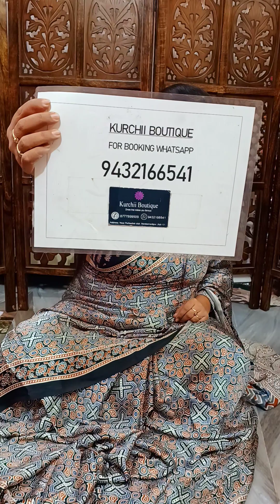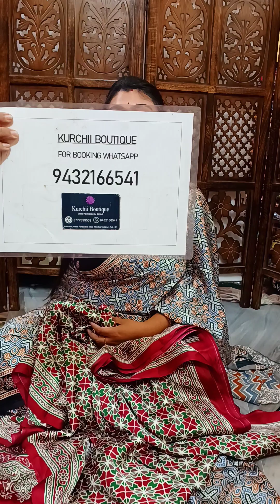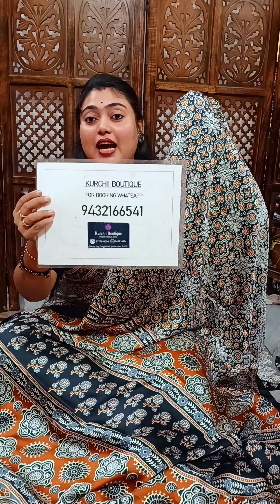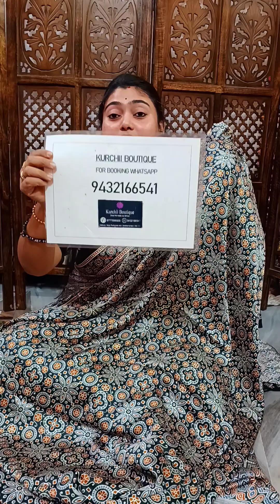Modal Ajrakh at 1230/- only 094321 66541